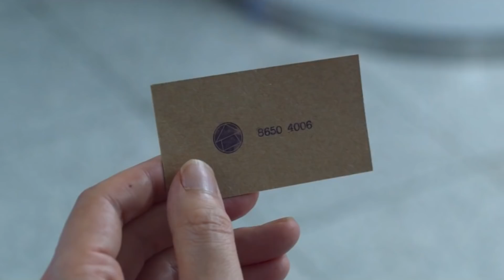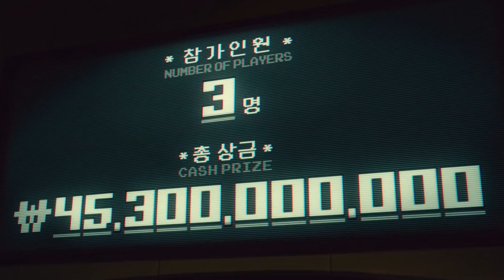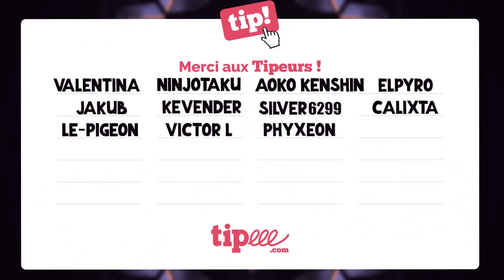LE RÉSUMÉ PAS SURPRENANT DE SQUID GAME !!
Vous connaissez SQUID GAME ? Oui ? Non ? Peut être ? Peut importe, en voici un RÉSUMÉ ! (Pas surprenant de préférence)
                  SOUTENIR LA CHAÎNE
MINIATURE part @gabimelon sur Insta
Un Grand Merci à tous les donneurs (Tipee/Souscriptions) !
Valentina -- Ethan Salama -- ElPyro -- Ninjotaku -- Aoko Kenshin -- FireOfStund  -- Jacub -- Kevender -- Le-pigeon -- Victor L -- SILVER6299 -- Phyxeon
                                       PARTAGEZ A FOND